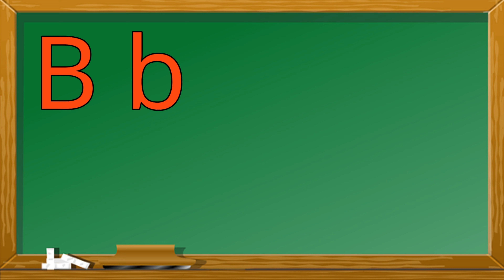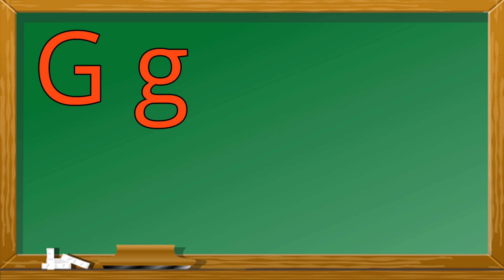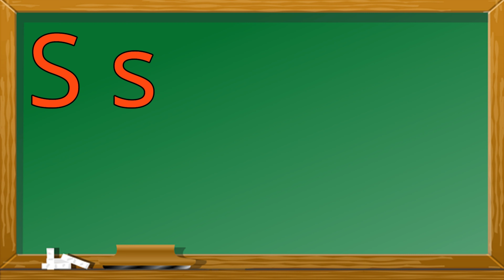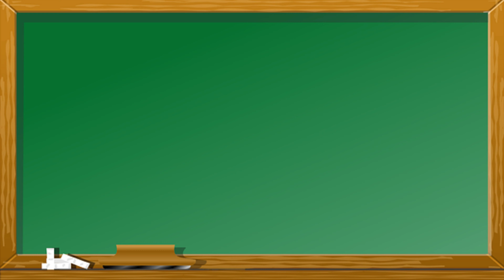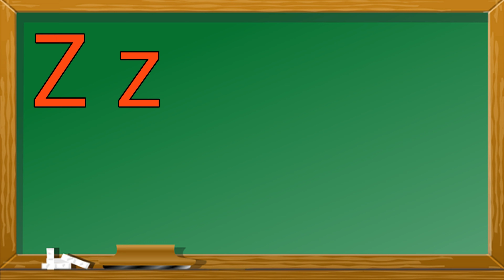Letter Names and Letter Sounds of Alphabet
You can see in this video the letter names and letter sounds of alphabet with objects beginning with sound. This is a simple and fun way to learn the alphabet.